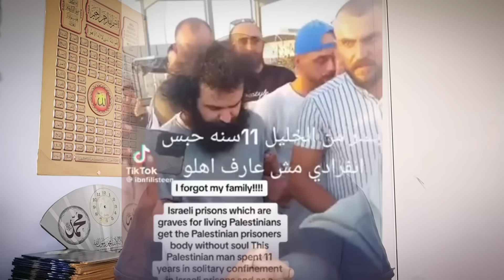November (25/11/2023) Rohingya Islamic Knowledge Part ( 60 ) Gaza Latest Updates 😀 👌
As salaamalaikum
As you all know the Inhuman and barbaric violations happening against the Rohingya Muslim community in Arkan. Rohingyas are deprived of even very basic rights such as education.
Motive of Rohingya Islamic knowledge to podcast the latest news coming from the Rohingya camps and back home in Arkan.
Discussion talks with some knowledgeable personalities in Rohingya community all over the world.
Motivational lectures from Quraan and Hadees.  We also try to help the people in emergencies especially for medical treatment and other basic needs such as food and rent for vulnerable families.
We also do reactions videos.
Please click the join button and get updates.
Please support Rohingya Islamic knowledge channel by giving us your
Please join with Rohingya Islamic Knowledge